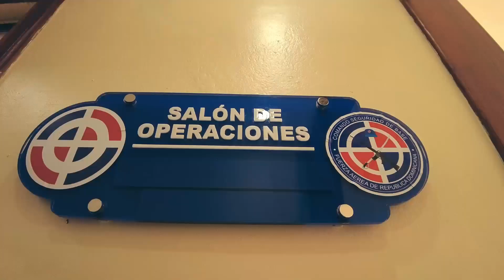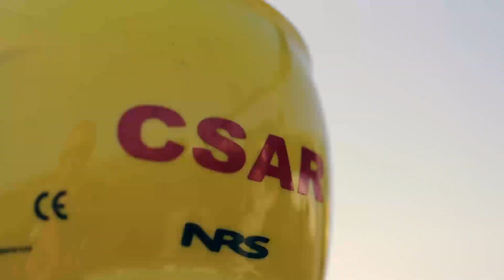Conoce el Comando de Seguridad de Base.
Apegados a Dios los valores patrios e institucionales.